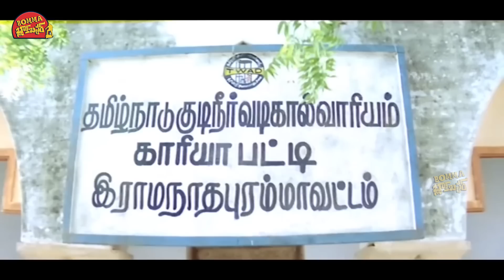Aadhi Pinisetty And Padmapriya Telugu Movie Interesting Emotional Scene || Bomma Blockbusters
Watch Aadhi Pinisetty And Padmapriya Telugu Movie Interesting Emotional Scene || Bomma Blockbusters